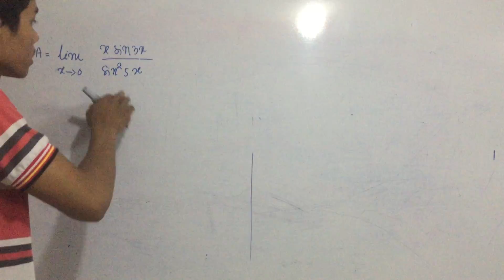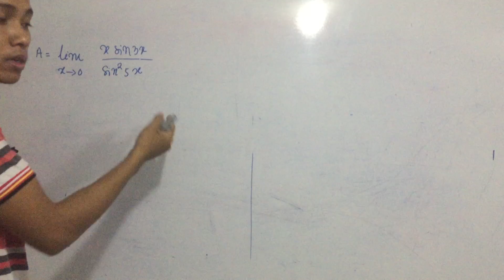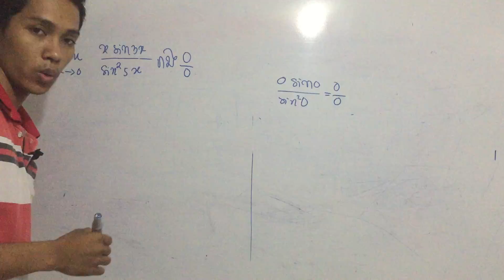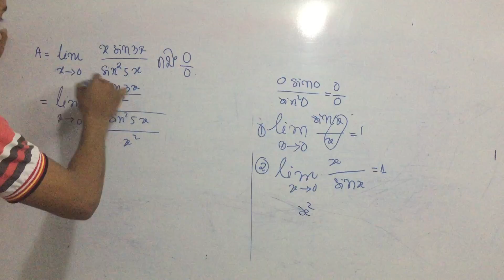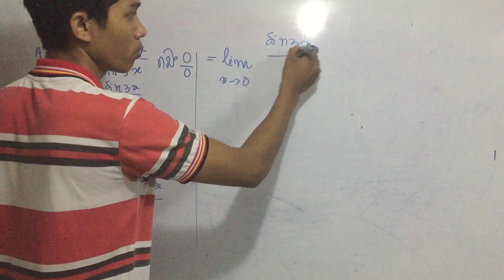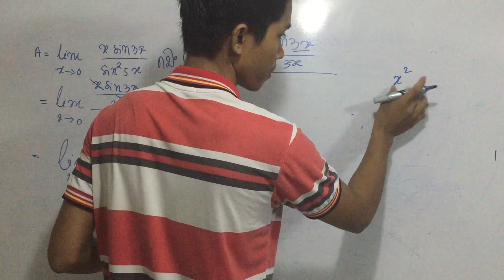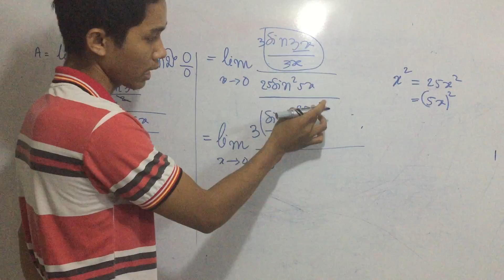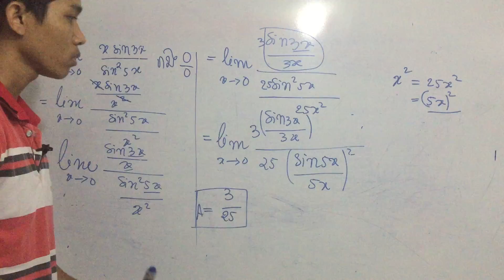limit for grade 12 to prepare exam bacc #15 លីមីតថ្នាក់ទី១២​ teach by Kruoch Kong